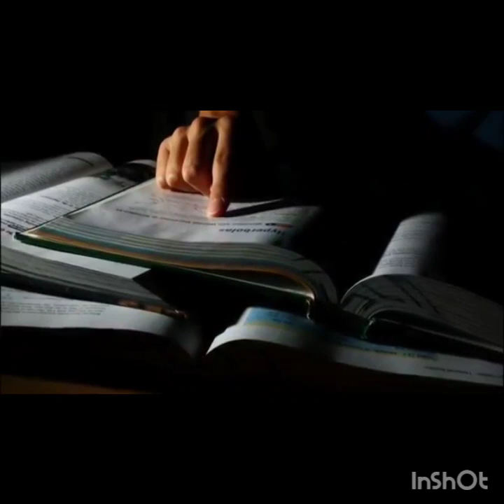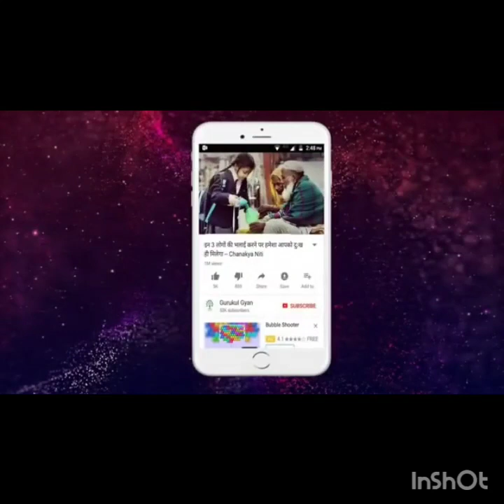एक मां की पुकार ! हर बेटे को ये वीडियो एक बार जरूर देख लेनी चाहिए | देखकर रो पड़ेंगे आप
ये वीडियो देखकर रो पड़ोगे आप || Best Emotional & Motivational video in hindi

Please respect your parents they have sacrificed a lot for you.